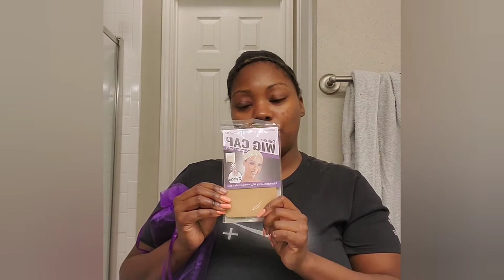Luvme Hair review/ Opening & Install 13x7 Frontal lace wig| bodywave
Luvme Hair Review/ Box opening
See what's inside and watch me slay this wig!!!
13x7 20 in bodywave glueless  frontal wig

advise on different methods are welcome!!